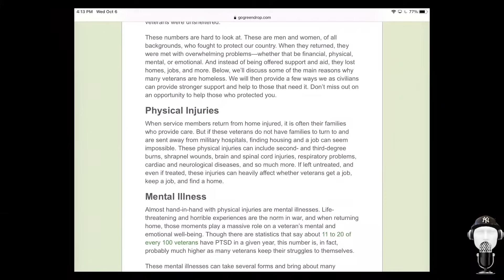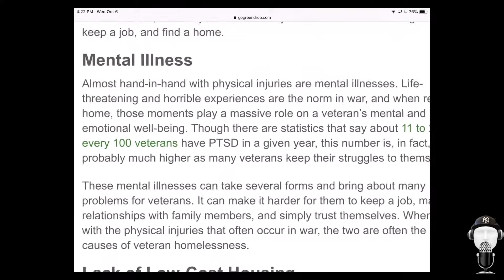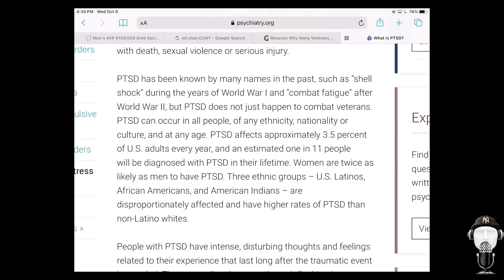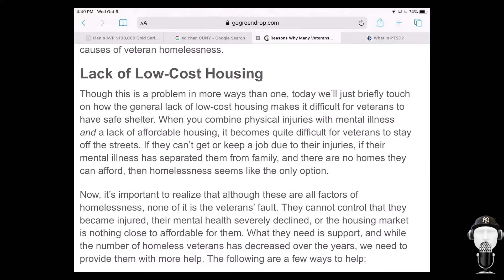The "Option" Episode 113: Gigi Gingrich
Gigi Gingrich is an American Mental/Behavioral Health Therapist/Clinician and Military Contractor.  A US Army Vet who served in Operation: Enduring Freedom in Afghanistan, all of her post-military career and education  has been dedicated to utilizing cognitive behavioral/processing therapy to empower her clients to fulfillment and happiness.  Her specialties are vast, and she still maintains a heightened level of emotional investment to the ones who served.

Tune in, as we chat up:
00:31 - Where we are, and how we got here
04:43 - When active duty military finishes their time...
14:29 - Reasons why Vets become homeless (physical, mental, financial)
18:04 - Electronic filing & timely care
22:55 - Mental illness, and the levels to it
29:30 - The money to send us out vs the money when we come back
33:33 - Holding value to your Military Occupational Specialty coming out
36:59 - What is PTSD?
41:04 - Affordable housing to vets
44:43 - How do we get homeless vets off the street
49:59 - Funding vs management of resources
1:02:04 - Getting out of Afghanistan, and the how
1:11:42 - how Afghanistan relates to 9/11 (if it does)
1:19:30 - closing thoughts, random